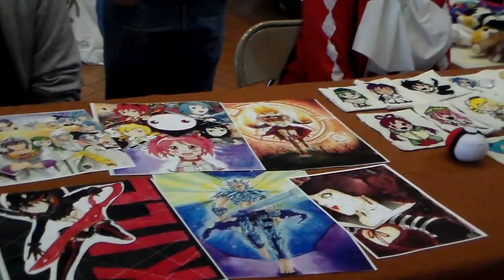Ani-Me 4.0 commercial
Ani-Me Con